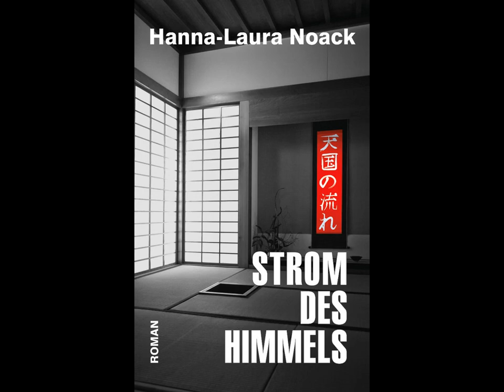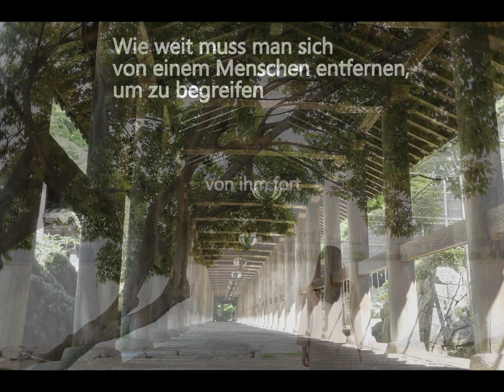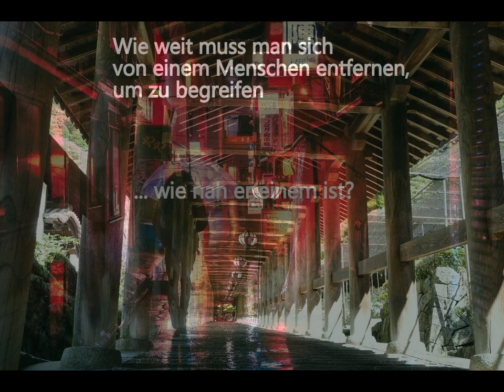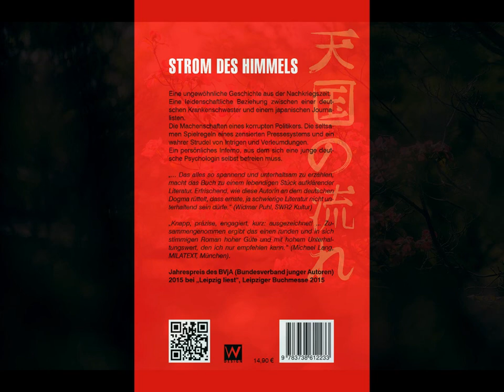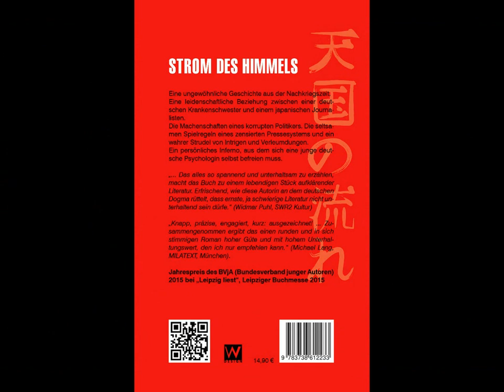Strom des Himmels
"Strom des Himmels" von Hanna-Laura Noack
booktrailer made by gabriele auth
Musik/ Oiseau von Marianne Dissard
Fotos/ Pixabay